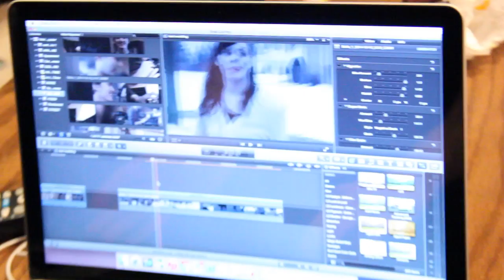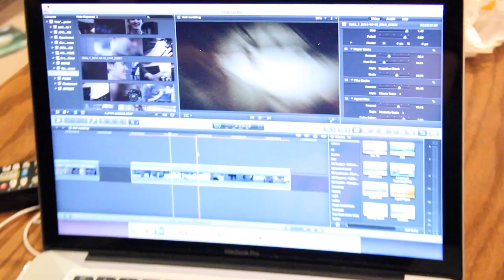A Major Films: The Story of Us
We make movies. Here's how. See the team in action on production of our new short film, Eternally.

A Major Films presents...

A Project Starring
Sawyer Matheny
Gabby Nunzio
Yale Fried
Nicole Lucca
Peter Napier
Stuart Whitmill

Directed by Sawyer Matheny

Shot by Josh Essex

Story by A Major Films

From A Major Films.